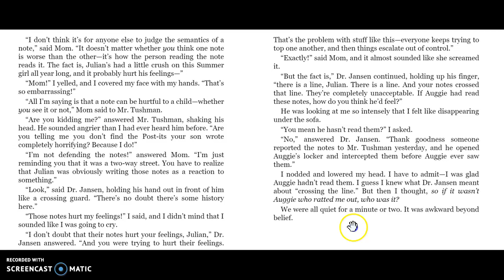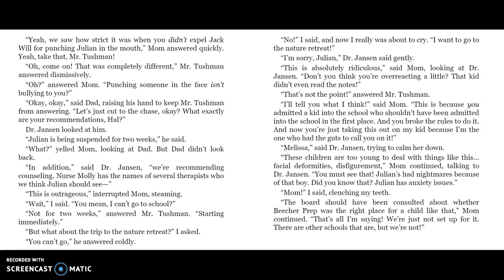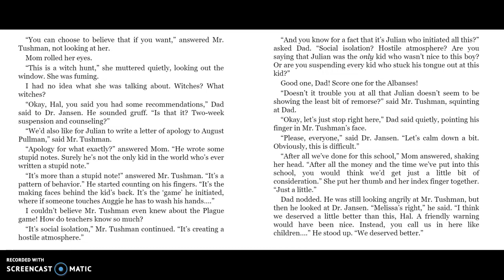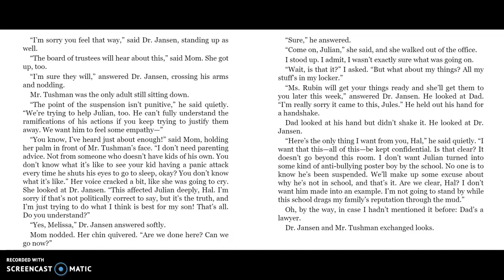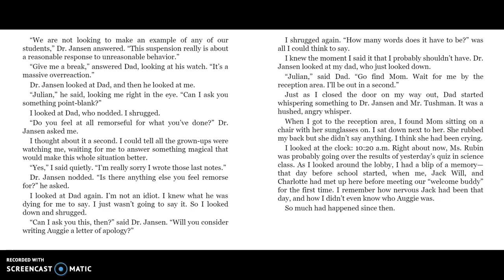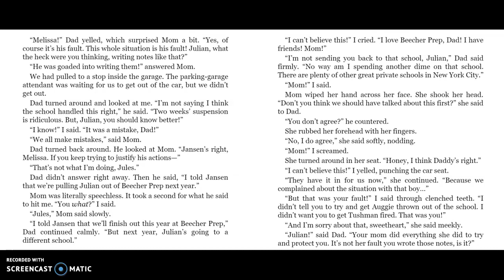Auggie & Me: Julian: The Verdict- Out of School